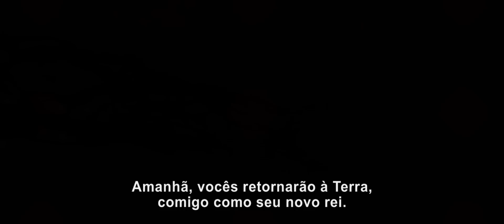Jack O Caçador de Gigantes - Trailer 2 (leg) | 29 de março nos cinemas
Trailer do filme "Jack O Caçador de Gigantes" (Jack the Giant Slayer), fantasia épica do diretor Bryan Singer (X-Men), estrelada por Nicholas Hoult, Ewan McGregor, Eleanor Tomlinson, Stanley Tucci, Ian McShane e Bill Nighy.

Uma guerra antiga se reinicia quando um jovem trabalhador do campo abre inconscientemente um portal entre o nosso mundo e uma raça de gigantes apavorantes.
Soltos na Terra pela primeira vez depois de séculos, os gigantes tentam reconquistar seu território que foi perdido, forçando o jovem Jack (Nicholas Hoult) a entrar na batalha de sua vida para impedi-los. Lutando por um reino e seu povo, e pelo amor de uma corajosa princesa, ele fica frente a frente com os guerreiros incansáveis que ele pensava serem apenas uma lenda... e recebe a chance de ele mesmo se tornar uma lenda também.
O aclamado cineasta Bryan Singer está dirigindo a aventura de ação épica em 3D "Jack o Caçador de Gigantes", estrelando Nicholas Hoult ("X-Men - Primeira Classe") no papel principal. O filme também conta com Eleanor Tomlinson no papel da Princesa Isabelle, Stanley Tucci ("Capitão América - O Primeiro Vingador") como o desonesto Lorde Roderick, Ian McShane ("Piratas do Caribe: Navegando em Águas Misteriosas", a série da HBO "Deadwood") no papel do importunado Rei Brahmwell, Bill Nighy ("Harry Potter e as Relíquias da Morte") no papel do General Fallon, o líder dos gigantes, e Ewan McGregor ("Guerra nas Estrelas", "O Escritor Fantasma") como Elmont, o guarda do palácio.
Singer dirige a partir de um roteiro de Christopher McQuarrie e Dan Studney, história de Darren Lemke e David Dobkin. O filme é produzido por Neal Moritz, David Dobkin, Bryan Singer e Patrick McCormick com Thomas Tull, Jon Jashni, Alex Garcia e Ori Marmur como produtores executivos. John Rickard é o coprodutor.
A equipe de filmagem criativa inclui antigos colaboradores de Singer: o diretor de fotografia Newton Thomas Sigel ("X-Men", "Superman - o Retorno") e o editor John Ottman ("X-Men 2", "Superman - o Retorno"). O diretor de arte é Gavin Bocquet ("Star Wars: Episódio III - A Vingança dos Sith").
Uma apresentação da New Line Cinema, em associação com a Legendary Pictures, Jack the Giant Killer será distribuído pela Warner Bros. Pictures, uma empresa da Warner Bros. Entertainment.